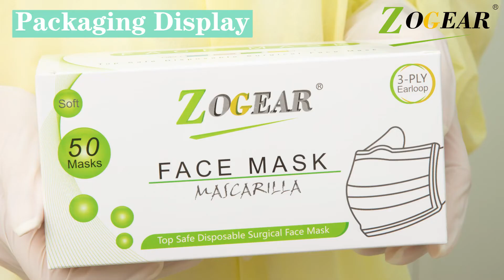Surgical medical facemask manufacturing process and product show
Zogear Surgical medical facemask manufacturing process and product show